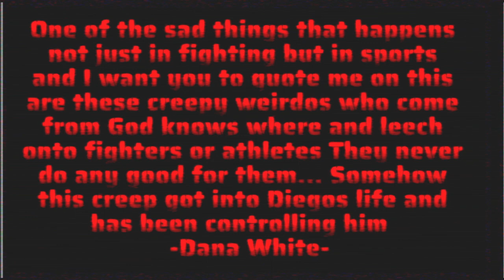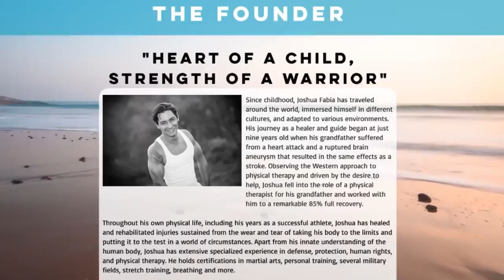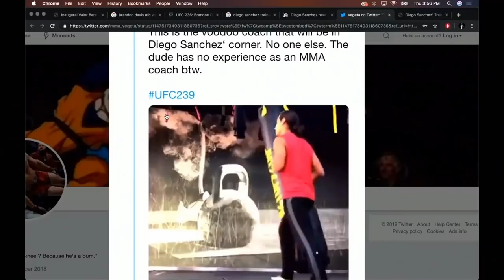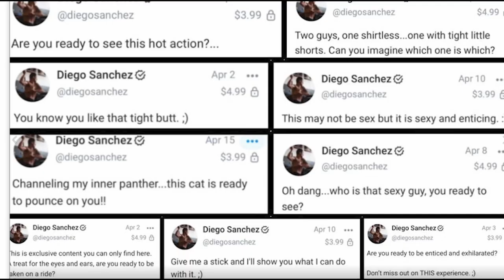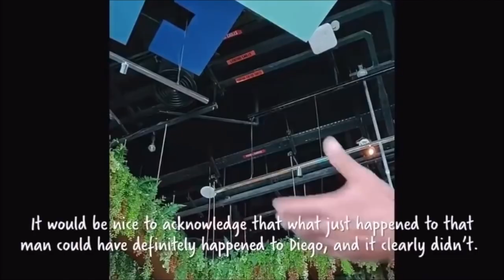Joshua Fabia - Master Of The Grey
Joshua Fabia got famous overnight when he started training MMA legend Diego Sanchez but soon people would learn that there was more to this enigmatic master then he let on.

Thank you to these channels
GrappleVision
Quick Swick Clips
The Schmo
Luke Thomas
MMA Junkie
MMABender
It's Not Cagefighting
Beige Frequency
Pulse Vision
Fighter Thunderon
UFC_ BestFights
ARM.sonnen
UFC MMA Лучшие моменты
aceydoppa